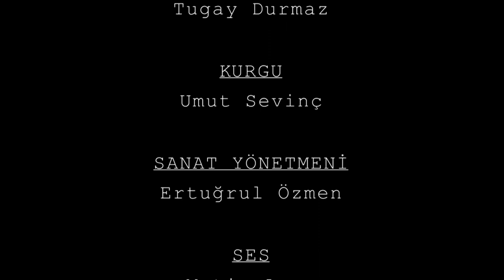Salyangoz Kabukları (Helix Shells) 2017 - Kısa Film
2017 yılında Kocaeli'de, gönüllü bir ekiple, düşük bütçeli, kendi çapımızda ''deneme'' amaçlı üretilmiş bir kısa film, bir ''durum'' filmi. Eksikleri ve hataları bolca var, yine de paylaştım. Meraklısına... diyelim.

Yazan & Yöneten: Umut Sevinç
Görüntü Yönetmeni: Tugay Durmaz
Sanat Yönetmeni: Ertuğrul Özmen
Oyuncular: Doğan Dağ, Metin Şen, Mete Akantaş, Furkan Dursun, Ferhat Kuşçu, Gökhan Çetin, Melikhan Coltu, Erce Tezci ve Bahadır Gökçek
Kurgu: Umut Sevinç
Ses: Metin Ayan
Reji Asistanı: Hilal Özkaya

Filmin; gerek senaryo sürecinde gerekse yapım sürecinde her türlü desteğini veren arkadaşım Doğan Dağ'a, yine senaryo sürecinde vakit ayırıp görüşlerini bildiren ve geliştirmemde yardımcı olan hocalarım Kocaeli Üniversitesi Dr.Öğr.Üyesi Özgür Velioğlu Metin ve Dr.Öğr. Üyesi Mert Gürer'e, kullanmama izin verdiği için introdaki görüntünün sahibi Hüseyin Demirer'e ve mekanlarını kullanmamıza izin verdikleri için Cafe 45'lik Plak'a desteklerinden dolayı teşekkürlerimi sunarım.

Kocaeli 2017